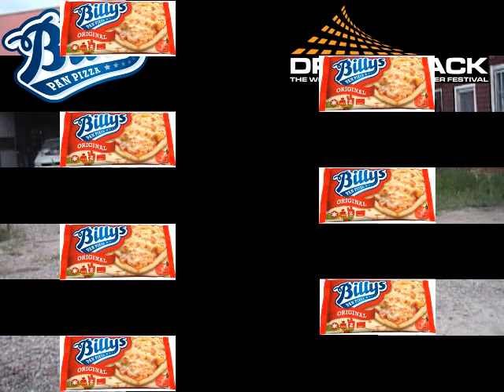Billys uppvärmd med Bilbatteri (Tävlings Bidrag)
Här är vårat bidrag till Billys tävling på Dreamhack!
Allt som behövs är:
• Ett bilbatteri
• Några lagom tjocka järntrådar
• Lite Kablar

Koppla ihop detta samt kör igenom ståltråderna genom pizzan och börja värma ;-)